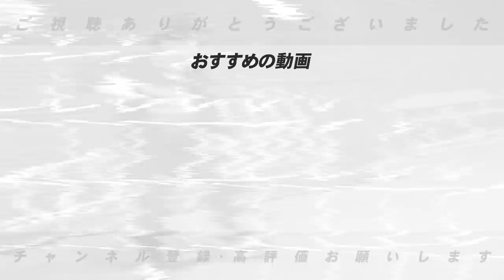〇〇はトップクラス！！佐藤輝明と清宮幸太郎の驚きの違い！！